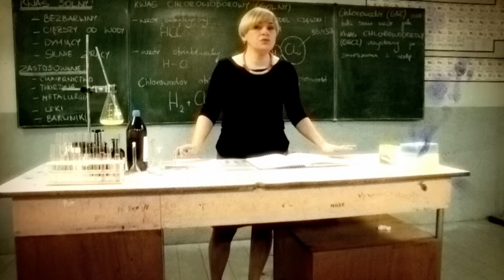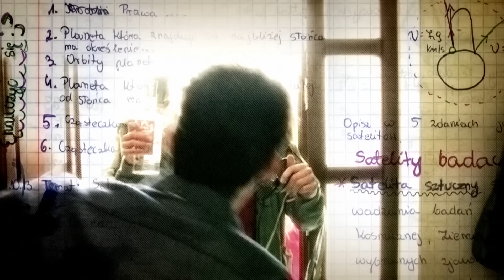SZKOŁA ODC. 81 CZ. 1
Oliwia Gój z gimnazjalnej klasy III a marzy o tym, aby wejść do szkolnej drużyny siatkarek. Kiedy wuefista proponuje dziewczynie udział w zawodach, jest bardzo szczęśliwa. Chce podzielić się tym ze swoim chłopakiem, Wiktorem, w którym jest bardzo zakochana. Jednak nastolatek nie jest zadowolony z decyzji Oliwi i ma do niej o to pretensje. Uważa, że teraz nie będą już mieli dla siebie czasu. Dziewczyna jest zrozpaczona i boi się, że jeśli nie odejdzie z drużyny, to chłopak z nią zerwie. Postanawia więc zrezygnować ze swojej pasji. Tymczasem przyjaciółki namawiają Oliwię do powrotu do drużyny. Uważają, że Wiktorowi wcale na niej nie zależy. Dziewczyna, za namową koleżanek, robi test ukochanemu i dochodzi do wniosku, że on rzeczywiście nie jest w stanie niczego dla niej poświęcić. Zdenerwowana Oliwia zrywa z Wiktorem.